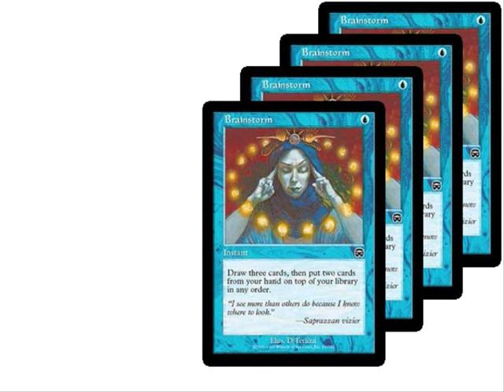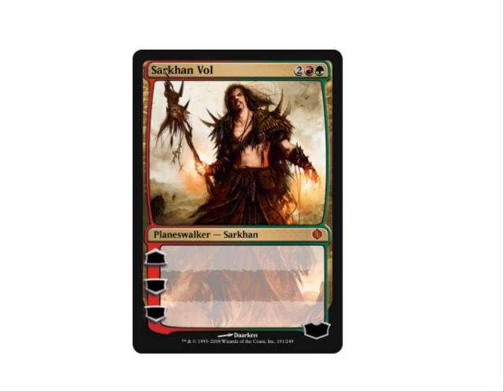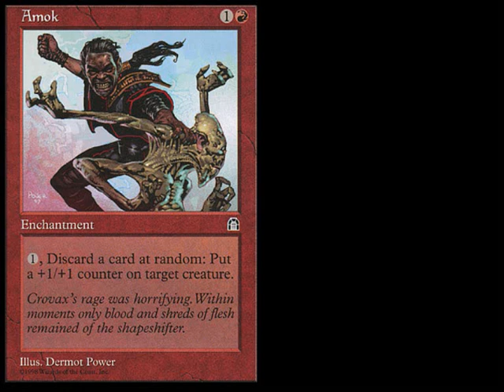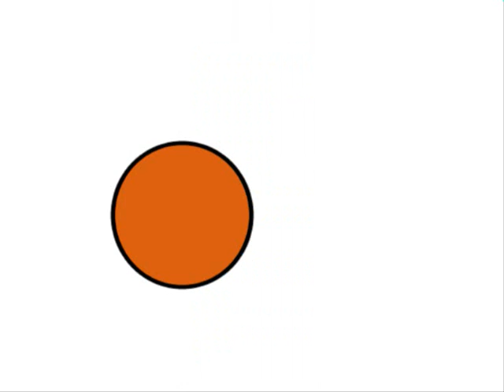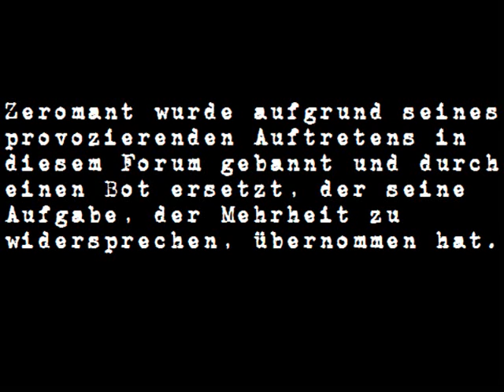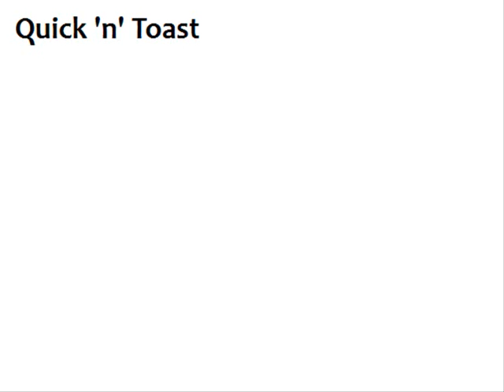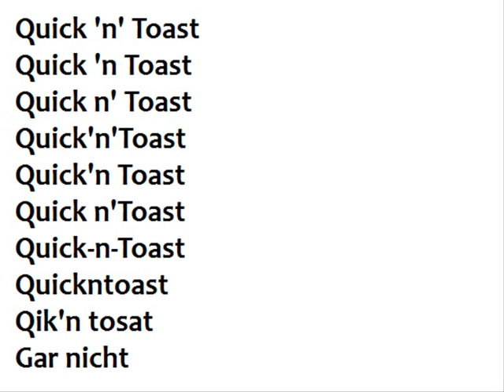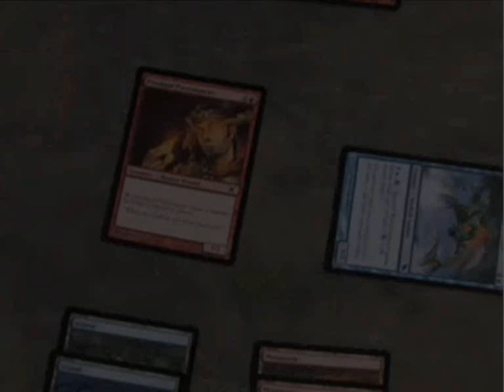M:TV - Juni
Der Monatsrückblick